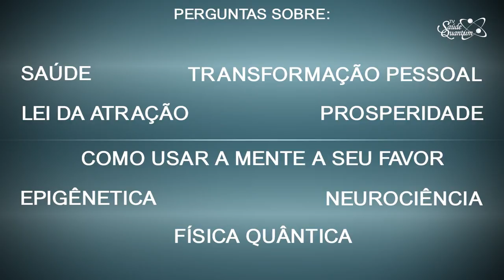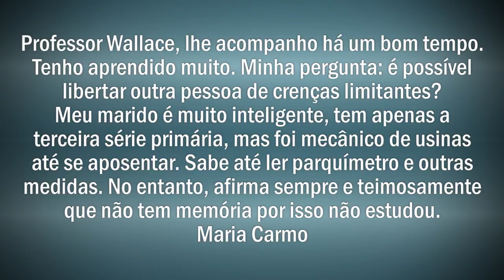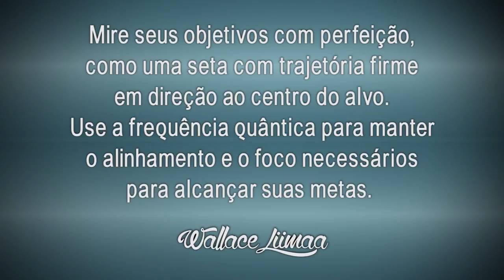TV Saúde Quantum 103: É possível Libertar outra Pessoa de Crenças Limitantes? | Wallace Liimaa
✭✭✭✭✭ Nesse vídeo apresento uma reflexão sobre a importância de construir/criar um ambiente favorável para superarmos as crenças limitantes diariamente. Assista já!